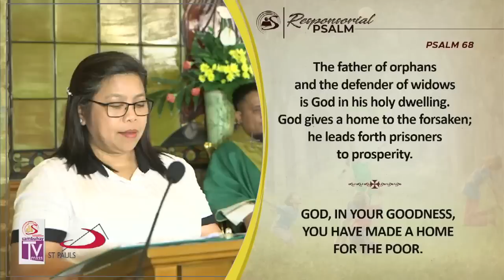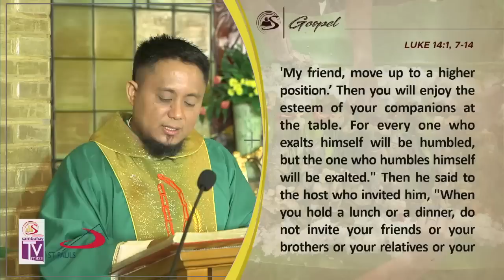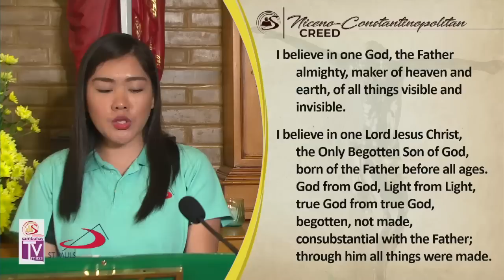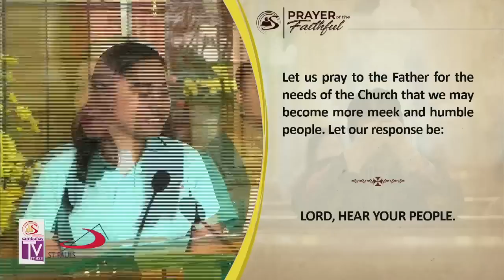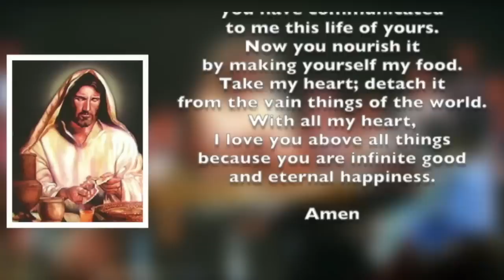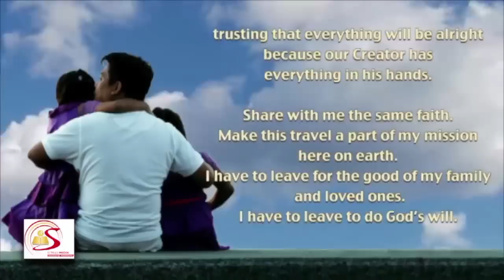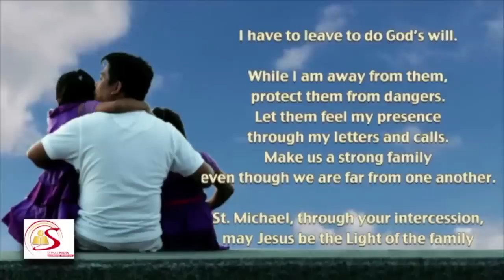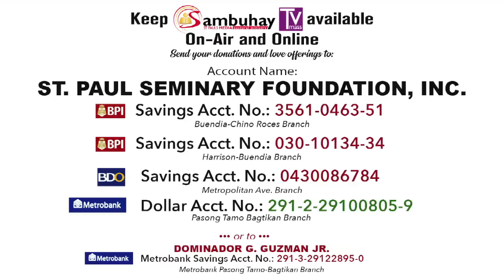Sambuhay TV Mass | 22nd Sunday in Ordinary Time (C) | September 1, 2019